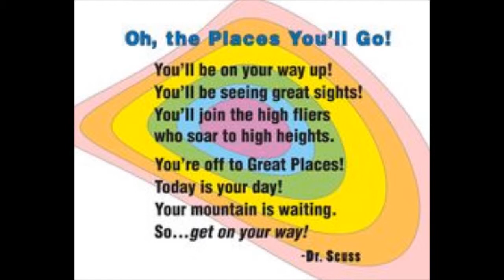Liam grad movie